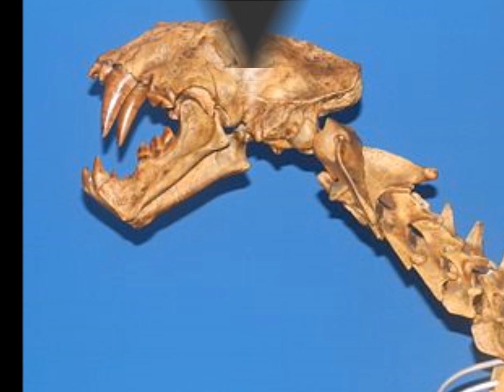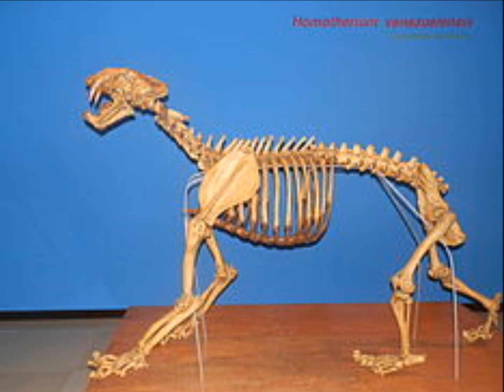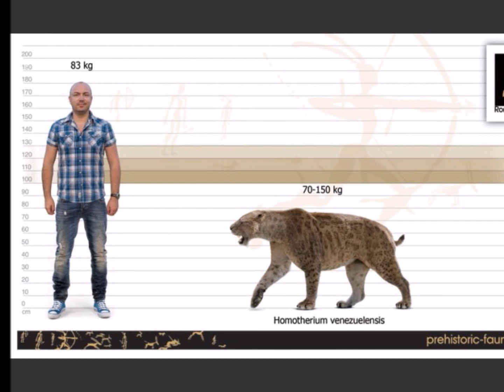Nuestro Insolito Universo "Tigre colmillos de cimitarra"